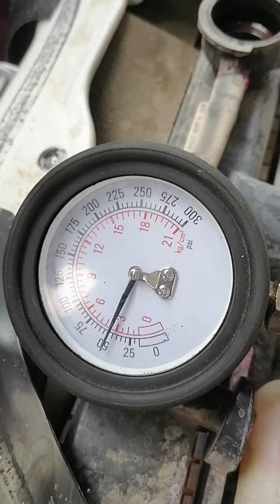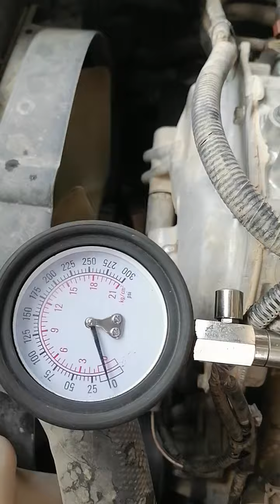Nissan Urvan QR25 2020 model engine compression test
Nissan Urvan QR25 2020 model